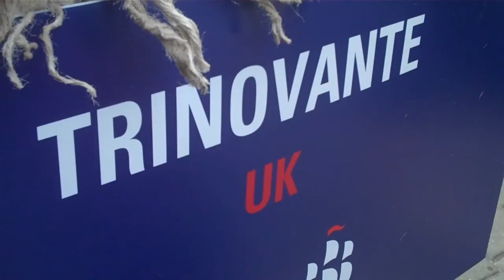Tall Ships Crew Parade - The Trinovantes Riot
Celtic Tribe the Trinovantes march through Klaipeda in the Tall Ships Crew Parade. This official Trinovante Film  shows the tribe wearing full authentic Essex Celtic regalia and singing their ancient tribal chant 'Sponge Bob Square Pants'.